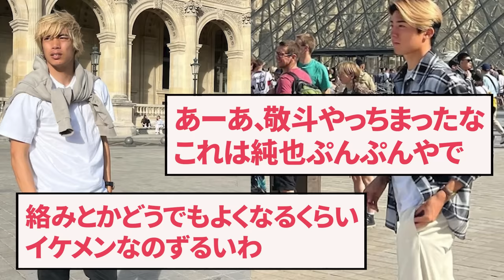日本代表・中村敬斗さん、インスタにオフの写真を投稿し伊東純也に怒られるwwwww